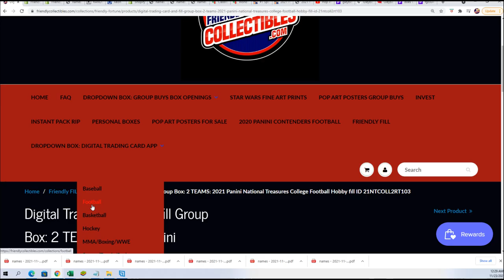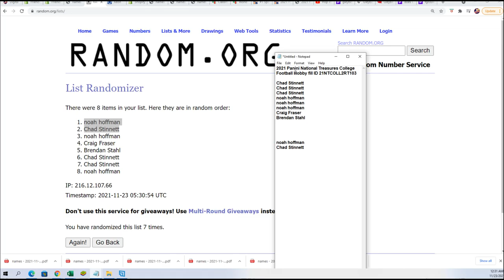2021 Panini National Treasures College Football Hobby FILLER ID 21NTCOLL2RT103